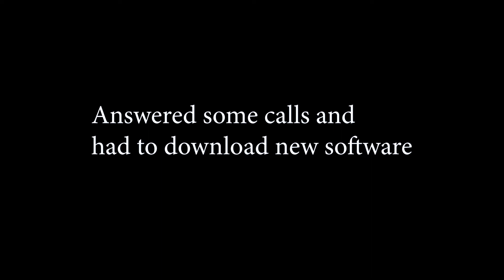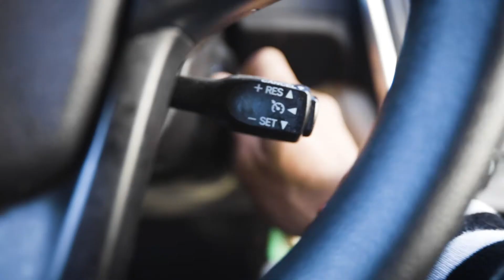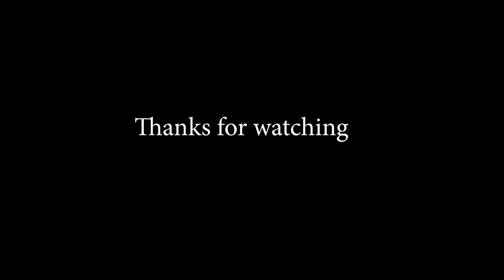Daily Vlogging again (Vlog 1)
I decided since I haven't been doing a lot of work due to the lack of work for me to actually do, I am going to start daily vlogging...Again. Last year I did a week of daily blogging and I think it is time to see if I can go further with it this time around. I vlog and make videos, but I haven't really committed to a schedule in a while. I think it is a challenge to me to do this and also a fun way to keep creating just the way I've always wanted to. This is vlog number one of daily vlogs ( for this year).

If you are new to this channel, hopefully this video will get you introduced to my lifestyle in a nutshell. It helps share the video to other viewers like you! 🤙🤙